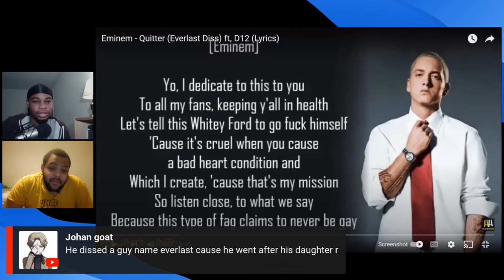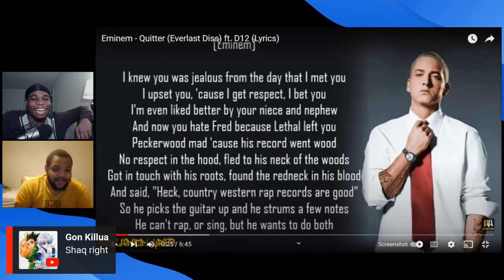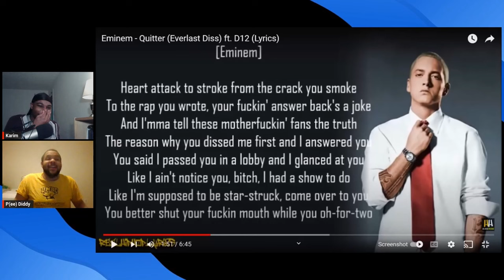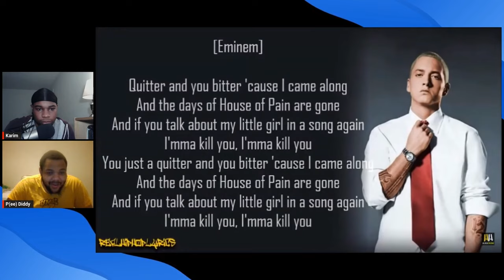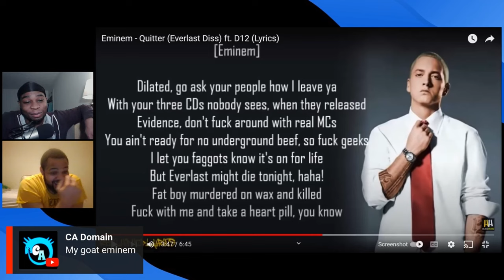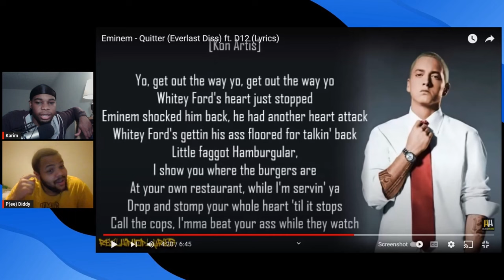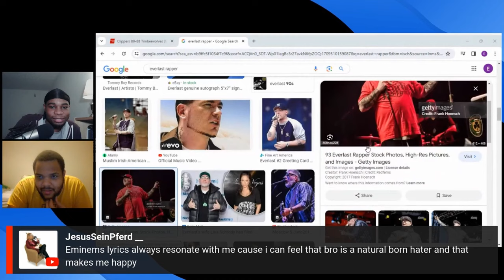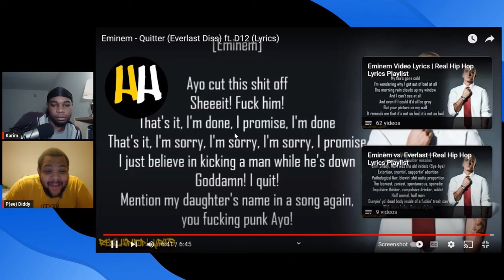Eminem's Best DISS EVER!? | Quitter First Time Reaction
In this stream clip the Trikage react to Eminem's diss track on Everlast. In this reaction they come to believe this may just be his best diss ever.

Chapters:
0:00 Background Info/Intro
0:22 Reaction
12:56 Final Thoughts